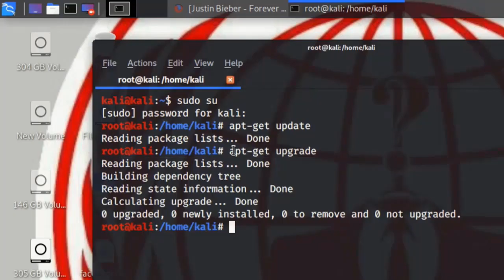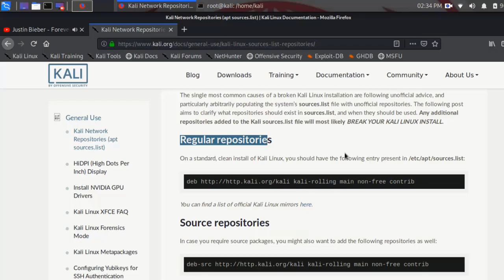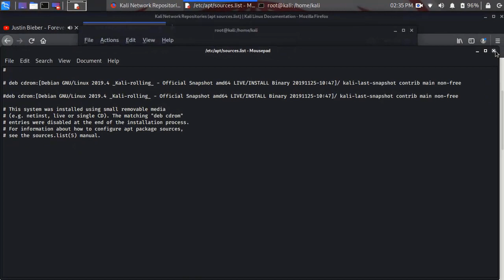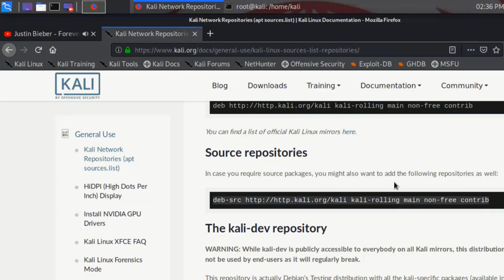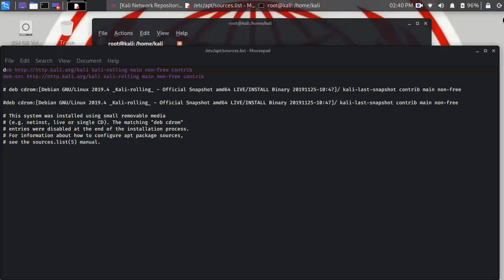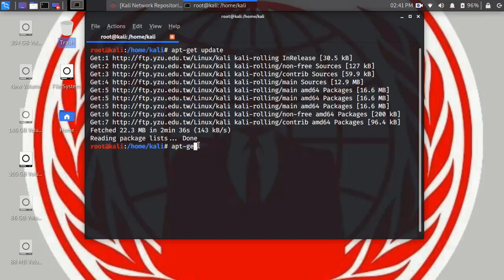How to Fixed Kali Linux Update Problem Letest Version 2022